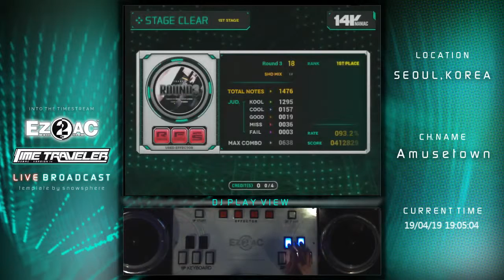[EZ2AC TT : 14K] Round 3 SHD